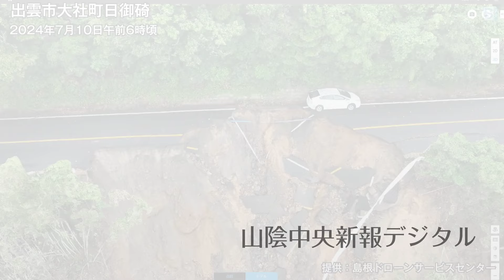ドローン映像３D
停滞する梅雨前線の影響で９日、山陰両県は大気の状態が不安定になり、記録的な大雨が降った。松江、斐川（出雲市）では９日午後までの６時間、１２時間の降水量が観測史上最大となった。